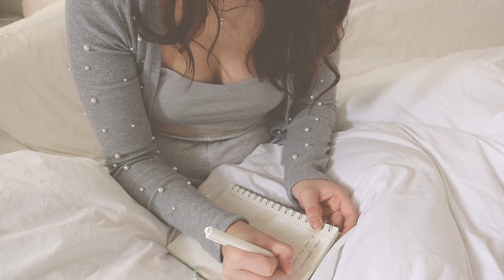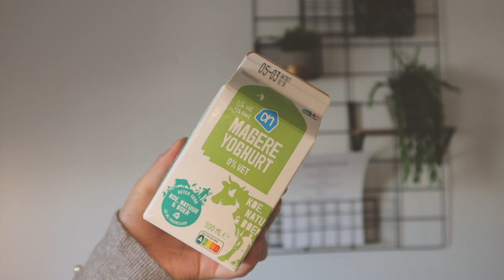Hoe begin je goed jouw ochtend?☀️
In deze video vertel ik en laat ik zien hoe ik tegenwoordig mijn ochtenden begin! ⇣

✨ FAQ?
Leeftijd: 22 jaar (24 juli ’98)
Camera: CANON EOS 77D, CANON M6,  CANON G7X II
Edit programma: Final Cut Pro